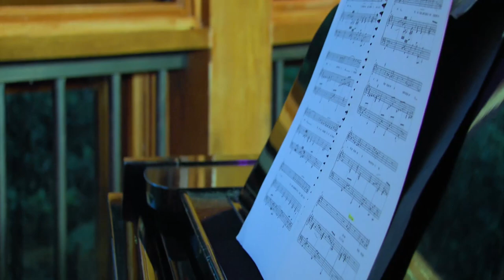Boleros, un tributo a lo nuestro: Eso es imposible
Composición: Ramón "Ray tico" Herrera
Arreglos: Manuel Matarrita

Productor: Ronald Díaz
Realizador: Giovanni Blanco
Productor ejecutivo: Marlon Mora
Tenor: Ernesto Rodríguez
Pianista: Tanya Cordero
Editor: Ronald Díaz
Locación: Restaurante Vino Mundo
Cámaras: Fabian Barrantes, Marco Millape, Alex Rivera, Willy Rojas, Enrique Vega
Asistente de producción: Alex Fallas
Iluminación: Jorge Calderón, Herbert Chávez
Colorización: Dylan Corrales
Playback: Thomas Barquero
Técnico: Manuel Madriz
Diseño y animación: Allan Pizarro
Investigación y selección de boleros: Ernesto Rodríguez, Tanya Cordero
Grabación musical: Carlos "Pipo" Chaves
Percusión: Carlos "Pitusa" Gutiérrez
Maquillaje: Hazel Salazar
Agradecimientos: Restaurante Vino Mundo, Vivian Fernández, Guillermo Aguilar, Valeria Aguilar
Director Canal UCR: Marlon Mora